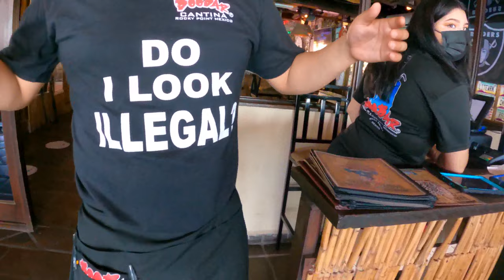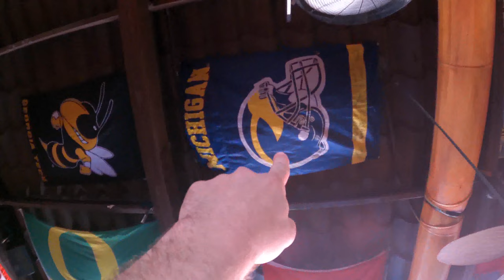Our Vacation In MEXICO *We Got Chased*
My first time to Mexico was just as thrilling as I had imagined.